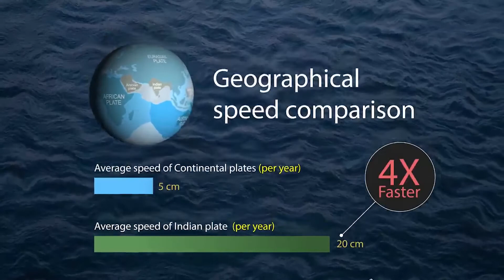How the height of Everest rised???🤔🤔|fun facts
8,848.86 meters
The world's highest mountain, Mount Everest is officially higher now. After many years, China and Nepal had finally agreed on conducting a very precise elevation for the mountain. The new agreed-upon height of the peak is 8,848.86 meters (29,031.69 feet). It was announced at a virtual ceremony recently.

fun facts
interesting facts
facts on mt everest